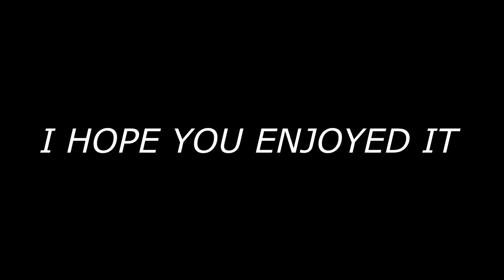First time 35mm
i'm taking pictures with a 35 mm camera for the first time, and that's what happened